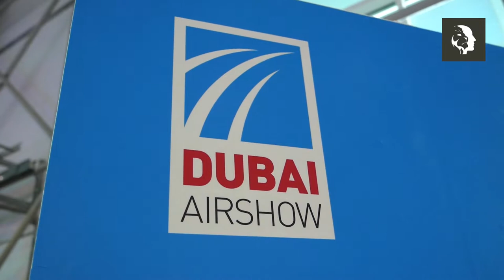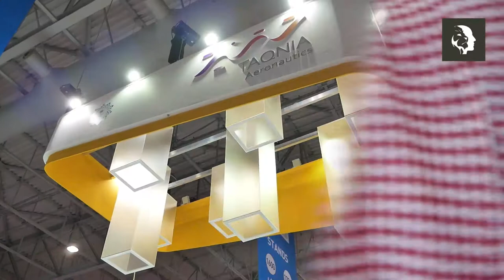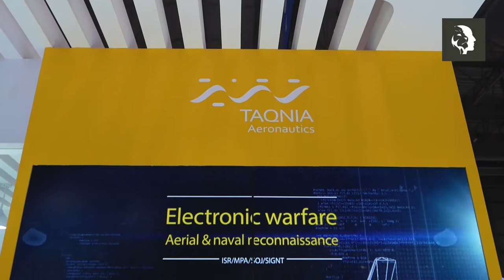DUBAI AIRSHOW 2017 - TAQNIA STAND - MIND SPIRIT DESIGN